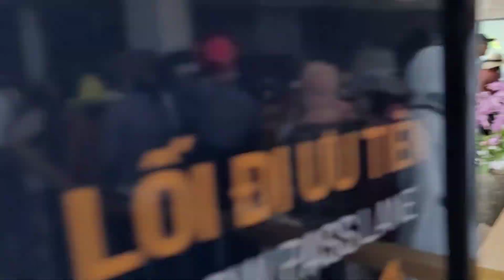Núi Bà Đen Tây Ninh...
Nhà chờ cáp treo Núi Bà Đen ở Tây Ninh